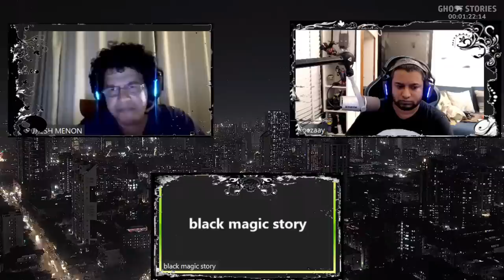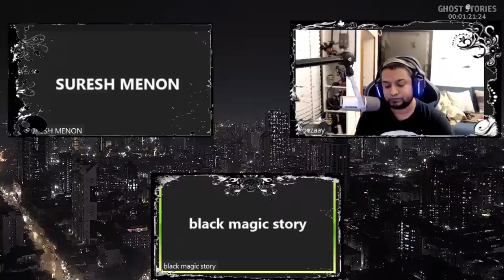Ghost Stories - Session 86 ft.@SureshNMenonOFFICIAL & You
surpriseeee ...

tonight's thumbnail artwork is made using AI by Sai-Man from our Discord

The Ghost Story intro visuals you will see are by  @BionicGamer323   - with music from Peshabi Bhalu

Tell us your ghost stories and paranormal experiences. The idea is to try and explain them with Science or just laugh nervously.

Cyril D Ji is just getting back from a trip so he most likely won't join us tonight ..